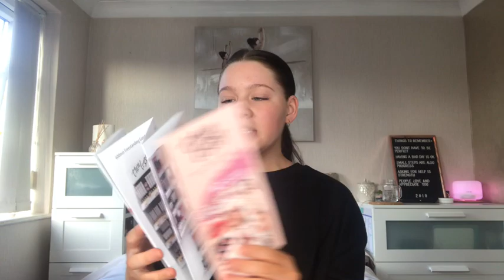Thin Lizzy makeup review xx